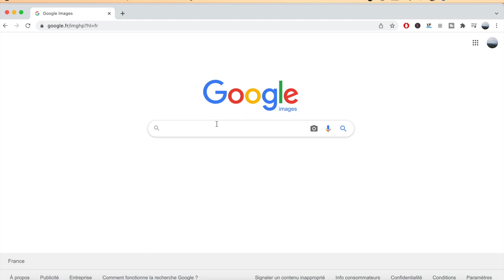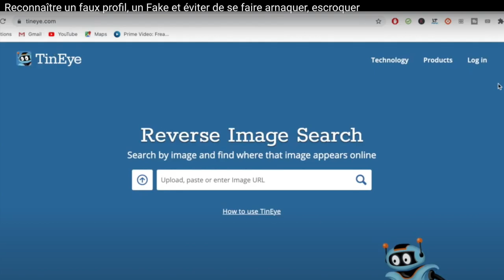Retrouver l'origine d'une Image : Google Image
Comment retrouver l'origine d'une image ? Comment trouver l'origine d'une image ? Comment retrouver l'origine d'une image ?

Dans ce tuto, je vous montre Google image, qui vous permet de retrouver l'origine d'une image.